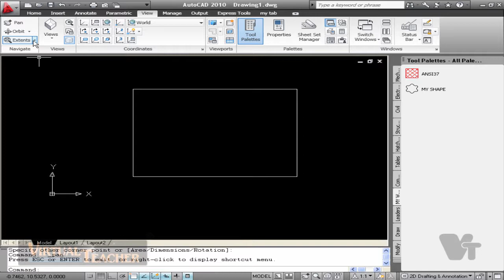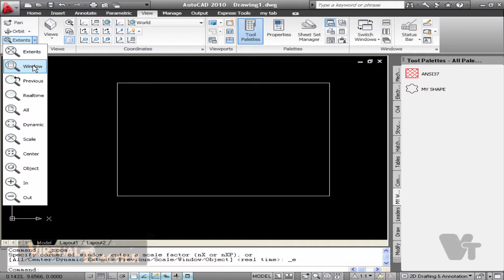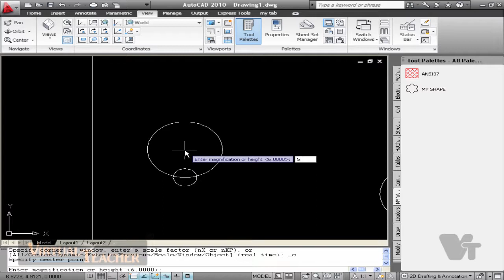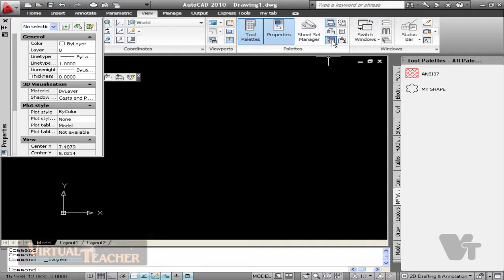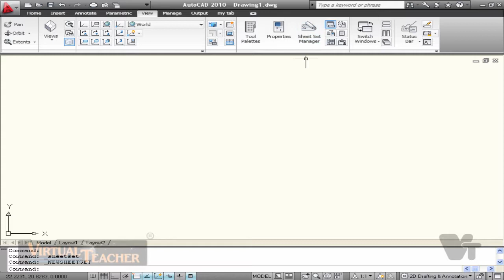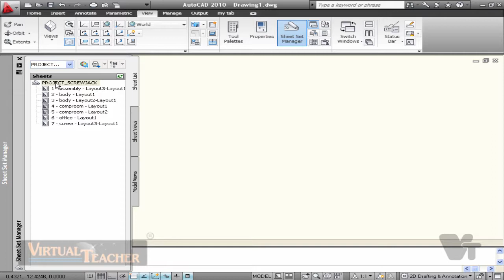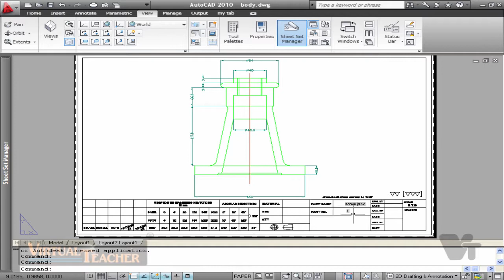AUTO CAD Tutorial in Malayalam Part 10 vtclass.com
CNTENT:

Text

Single line

Justifying text

Text styles, Multiline text

Editing bullets and numbers, inserting Symbols, Spelling